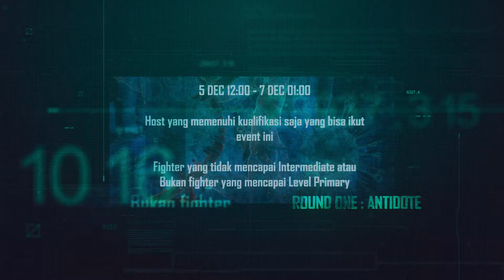ZOMBIE APOCALYPSE MENYERANG HOST NONOLIVE!